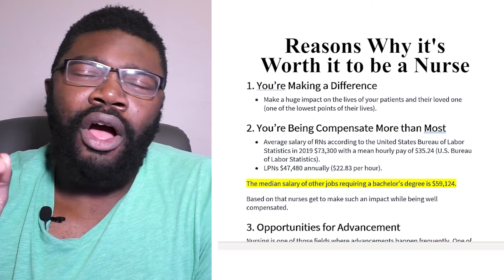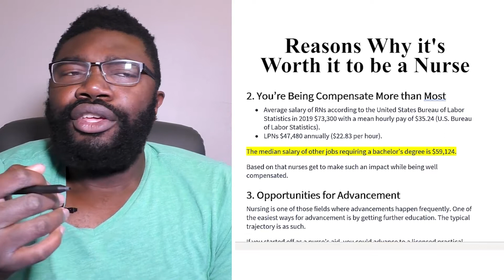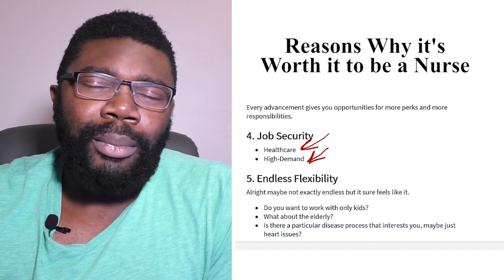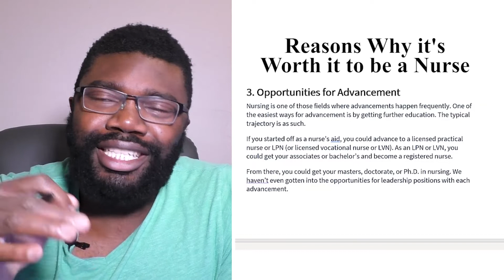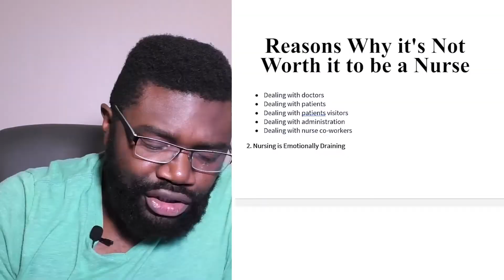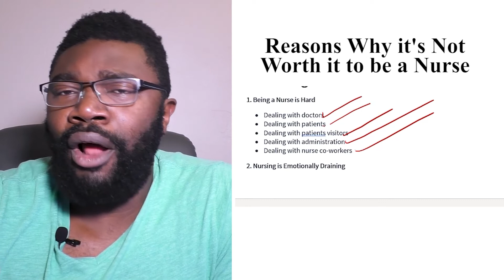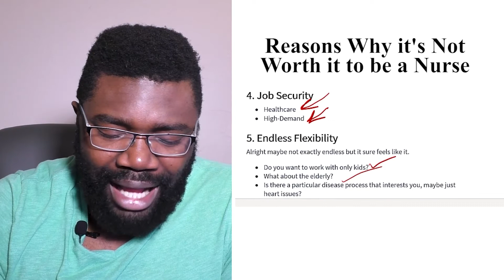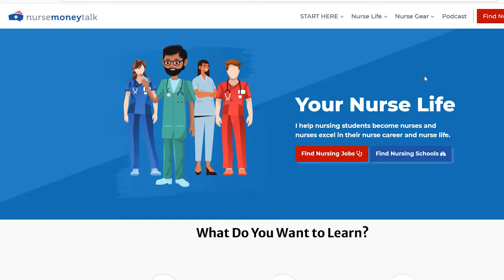Is Being a Nurse Worth it? | Why You Might NOT Want to Be a Nurse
I'm going over why you might NOT want to be a nurse. Along with that I'm going to cover all the other reasons why becoming a nurse might be the perfect profession for your situation.

Timestamps:
00:00 Is Being a Nurse Worth It Intro
03:38 Why Being a Nurse is Worth It
01:50 #1 You’re Making a Difference
03:24 #2 You’re Compensated More Than Most
04:40 #4 Job Security
05:24 #3 Opportunities for Advancement
06:33 # Endless Flexibility
07:33 Why Being a Nurse is NOT Worth It
08:02 #1 Nursing is a Hard Job
09:16 #2 Nursing is Emotionally Draining
10:42 #3 Nursing is a Low Paying Profession